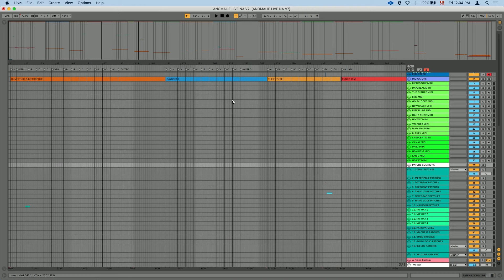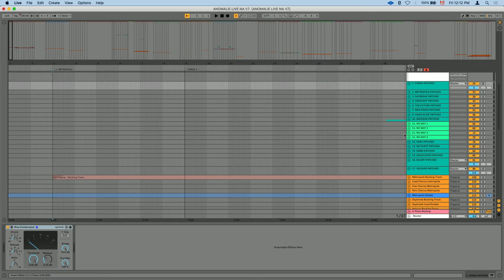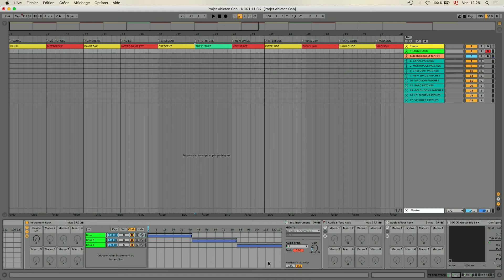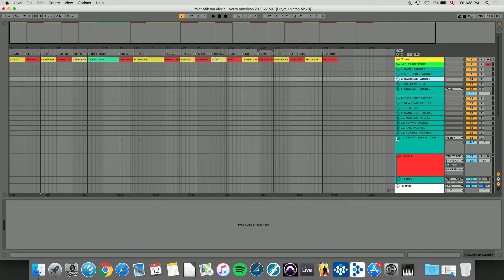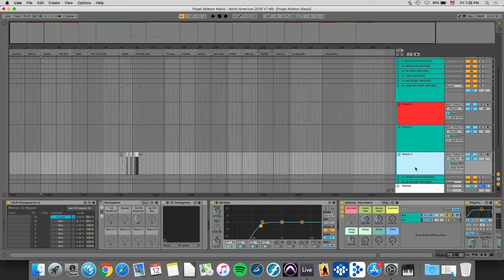Ableton for Live Bands: Setting up a Full Performance with Anomalie | Reverb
When Anomalie performs live, his band uses virtual instruments and triggers events in Ableton Live 10 (along with live instrumentation.) This technology is vital when translating his studio sound to the stage. Today, Nicolas Dupuis (a.k.a. Anomalie) & Co. join us in the Reverb studio to show us how it's done.
Anomalie's Setup:
Ableton Live 10
Roland A88 MIDI Controller
Akai APC Mini
Yamaha MX61
Focusrite Scarlett 2i2
Roland SPD-SX Percussion Pad
Roland RT-30HR Snare Trigger